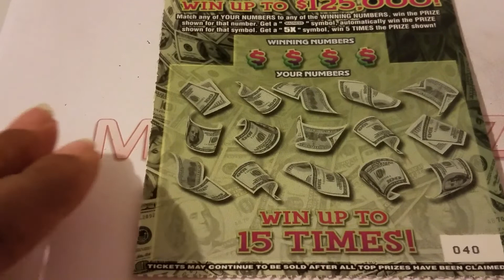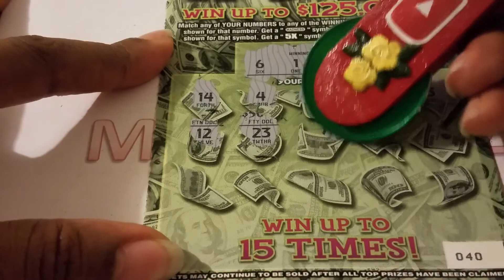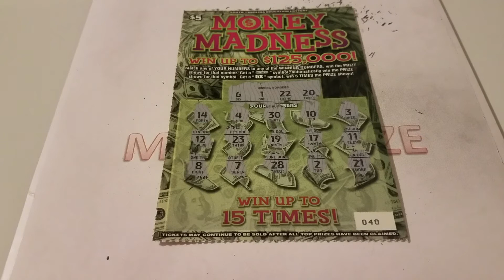$5 Ticket for Tevaldi76 and Group Play Update